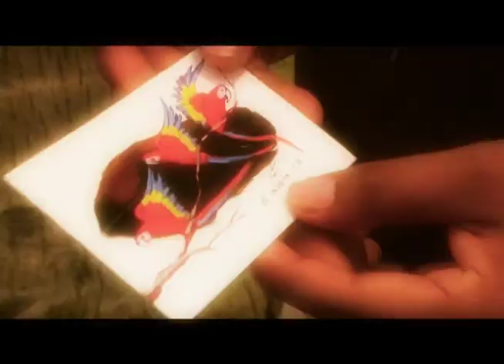ES503 TV - PLAYA - CIUDAD - CAMPO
VISIT EL SALVADOR!!!